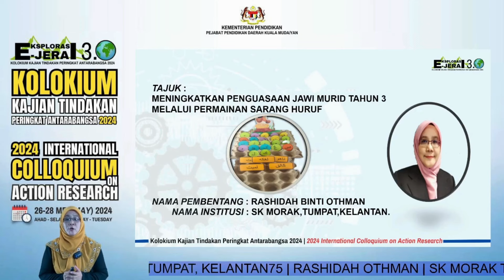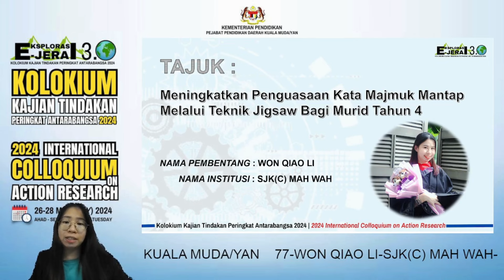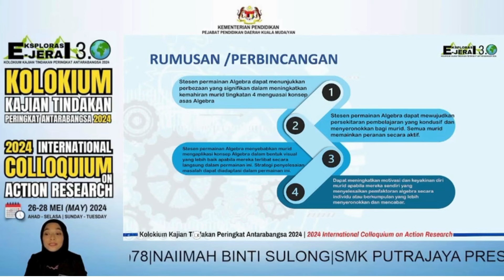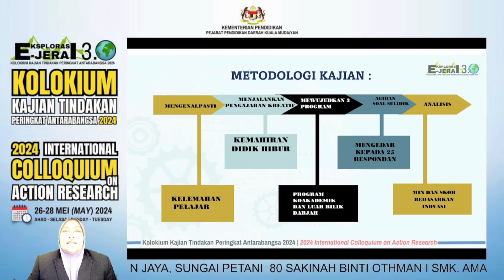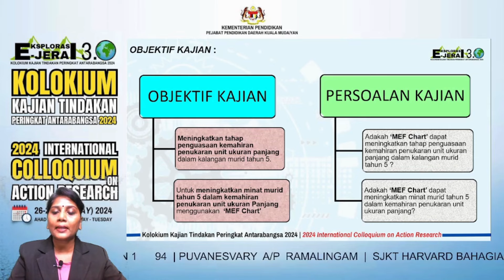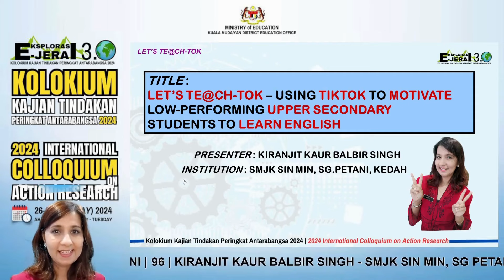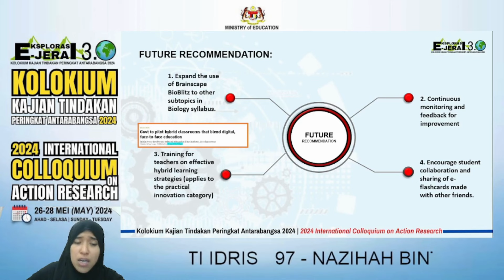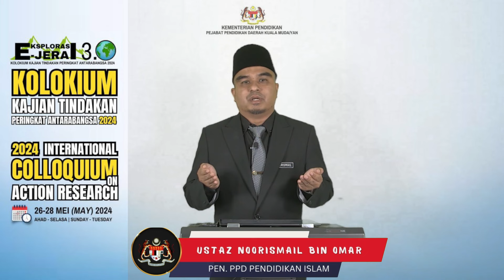27052024 | Kolokium Kajian Tindakan Peringkat Antarabangsa, E-Jerai 3.0 2024 (Bilik 2,Sidang petang)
Kolokium Kajian Tindakan Peringkat Antarabangsa , Ekplorasi E-Jerai 3.0 2024 bertemakan Penyelidikan Membina Kecemerlangan Pendidikan Tahap Dunia. Kolokium E-Jerai 3.0 ini dianjurkan oleh Pejabat Pendidikan Daerah Kuala Muda/Yan.
27 Mei 2024/Isnin
Bilik Dua/Sidang Petang/2.30 petang-4.30 petang

International Level Action Research Colloquium, E-Jerai Exploration 3.0 2024 themed Research Building World Level Educational Excellence. This E-Jerai 3.0 Colloquium is organized by the Kuala Muda/Yan District Education Office.
May 27, 2024/Monday
Room Two/Evening Session/2.30pm-4.30pm